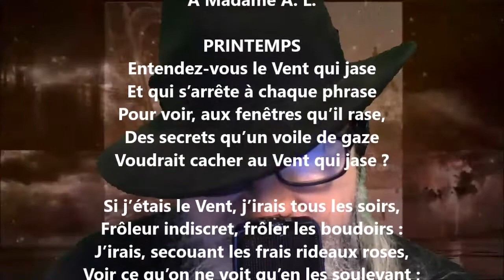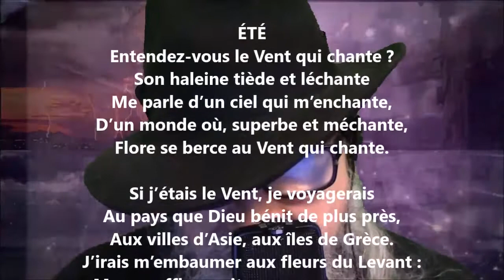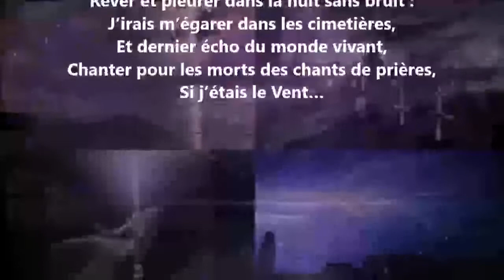Le vent - Edmond Haraucourt lu par Yvon Jean